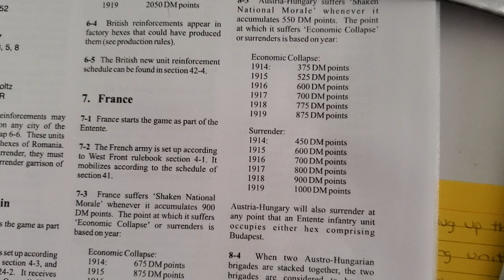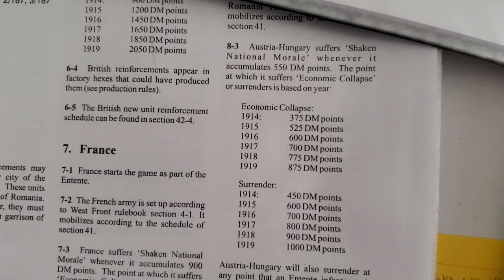Trying To Wrap My Head Around 'Shaken' National Morale, Economic Collapse, And Surrender